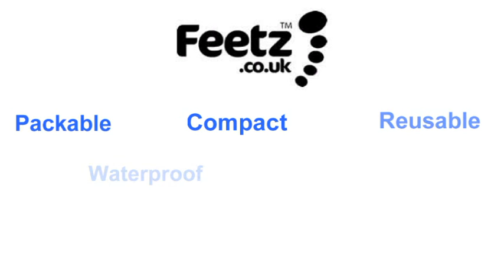Feetz Pocket Festival Wellies | Purple Turtle | Extended AD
The quirky Feetz Pocket Festival Wellies overshoe boots are wellies you can carry in your pocket or bag, in other words they are Pocket Wellies. If you are going to an outdoor music or sporting event these are the ideal companion to take with you.

Easy to carry and quick to put on they turn your existing footwear into wellies, they are also durable and reusable. Featuring an anti-slip and thick sole they will provide the protection you need from mud, water and snow. They come in various colours and sizes making everyone else jealous of your funky dry feet!

Once the rain stops you can roll up your Feetz Pocket Festival Wellies and put them back in the pocket sized waterproof packaging ready for next time.

Why not plan ahead and take Feetz Pocket Festival Wellies with you to your next festival?

Feetz pocket wellies weigh around 375g per pack